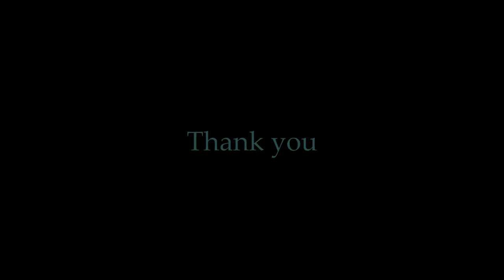USS Boxer and USS Lake Champlain Aircraft Carriers - Korean War 1953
Here's the USS Boxer underway off the coast of Korea in 1953; later, USS Lake Champlain is the subject. F9F Panthers are launched. The film shifts to flight operations aboard the USS Lake Champlain. A Grumman F9F-5 passes left to right, and AD Skyraiders fly overhead. A destroyer is underway in the distance with planes flying overhead. Watch for a rare silver Panther jet.
  Men are filmed fueling tip tanks on the F9F Panthers, and gassing an AD Skyraider. The flight deck crew pulls an F2H-2 Banshee on the deck; next an F9F Panther is towed by tractor.
 Armorers remove bombs from the wing of a jet; later 20-millimeter cannon ammunition is loaded in the nose of a Panther. One-hundred pound bombs are manhandled onto wing shackles of a Panther.
 The busy action of aircraft preparation, launch, and recovery is preserved in this historic film.